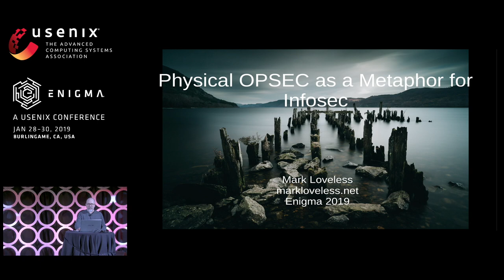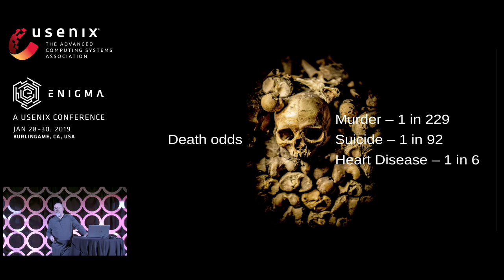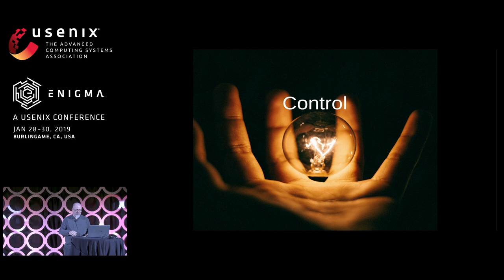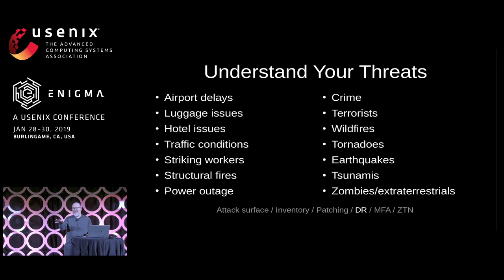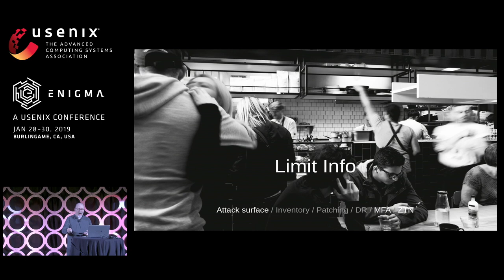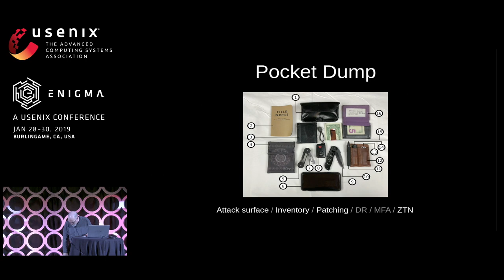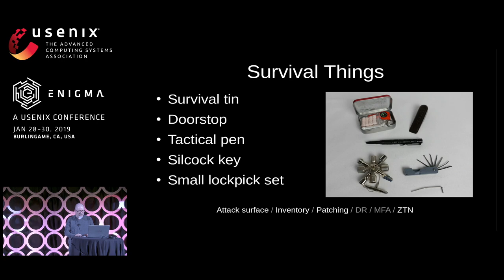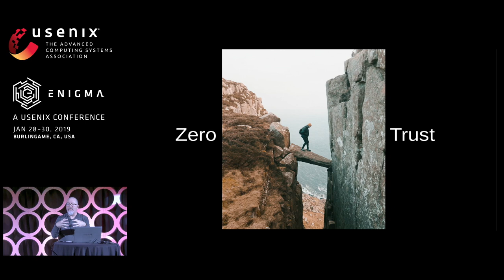USENIX Enigma 2019 - Physical OPSEC as a Metaphor for Infosec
Mark Loveless

Being an Infosec professional kind of forces you to be a jack of all trades. It helps to develop a mindset where analyzing risk becomes second nature. Daily security and risk assessment decisions are an excellent exercise and will help build security muscle memory, and it benefits you professionally and personally. The premise is simple - I will outline what I do from a physical OPSEC standpoint when I travel or am just out and about, and you will reflect (with nudging) on my metaphors. We all do it to a certain extent, so why not consciously put it to the test? What better way to start the process than while traveling to a security conference?